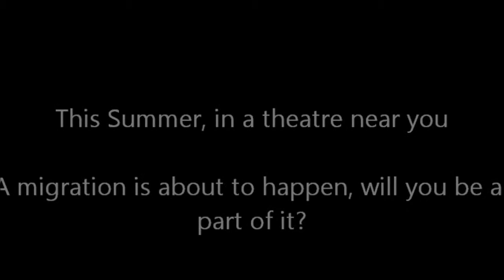Urbanization Trailer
Educational Trailer Project on Urbanization